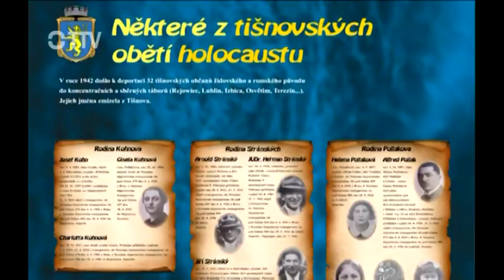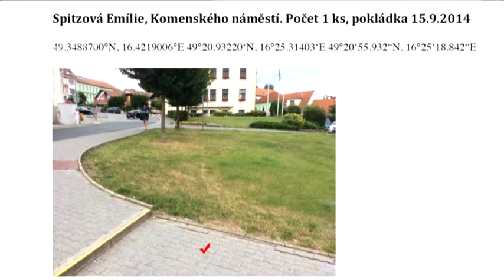Host TTV - Libuše Beranová - Stolpersteine - TTV 4. 9. 2014